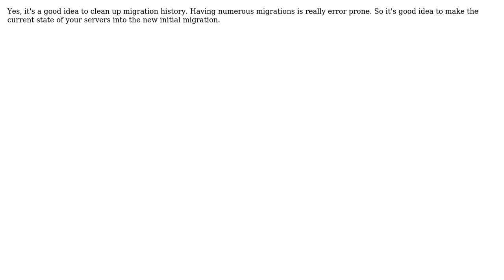Software Engineering: Keeping "historical" migrations in Django-south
With thanks & praise to God, and with thanks to the many people who have made this project possible! You are responsible for your own actions.